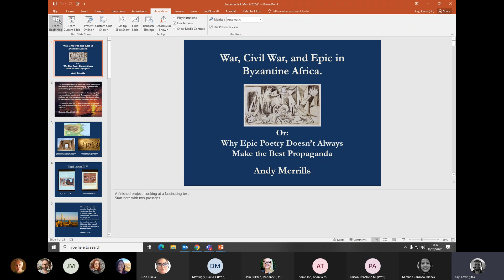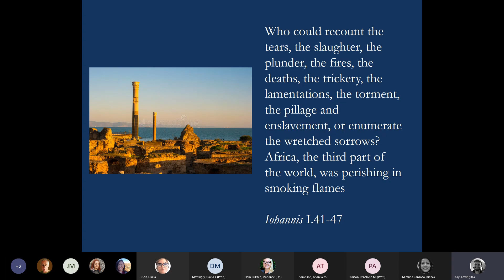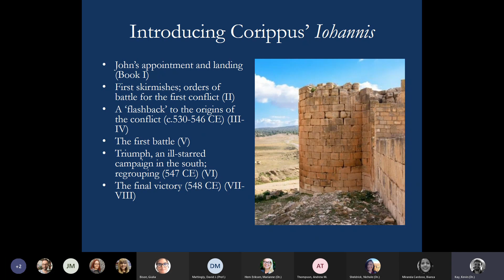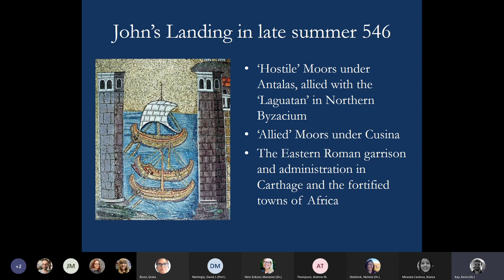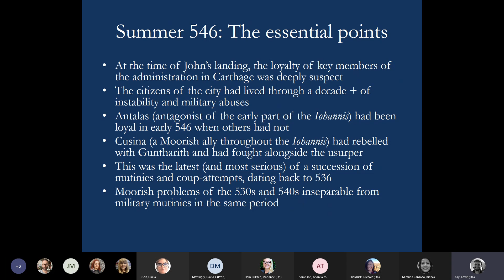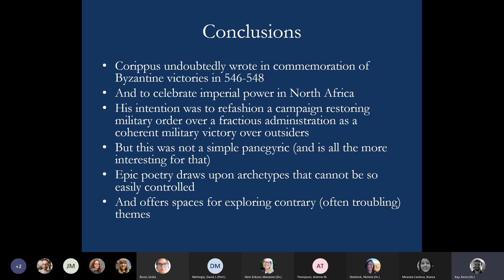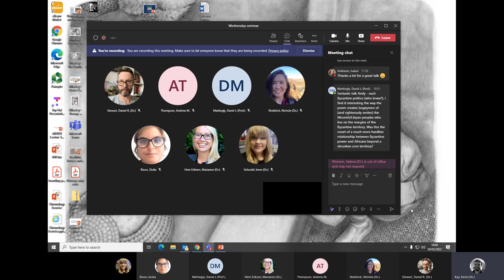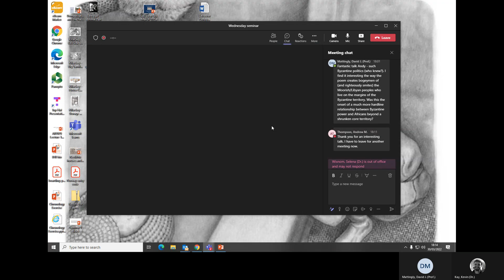Dr Andy Merrills - War, Rebellion and Epic in Byzantine North Africa.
From the School of Archaeology and Ancient History Wednesday Seminar Series.

Dr Andy Merrills delivers a lecture titled: War, Rebellion and Epic in Byzantine North Africa. Or: Why Poetry Doesn’t Always Make the Best Propaganda.